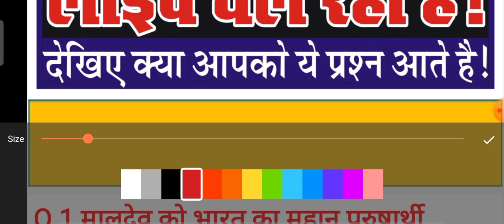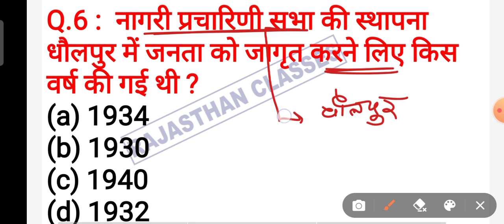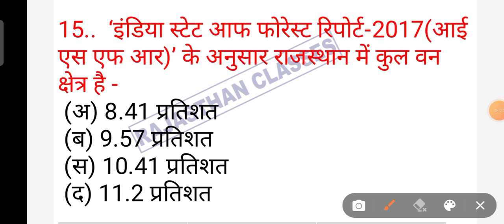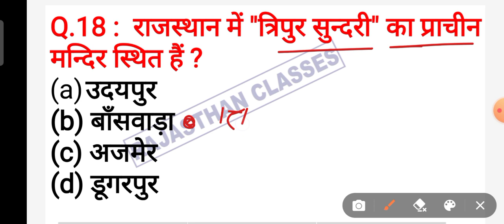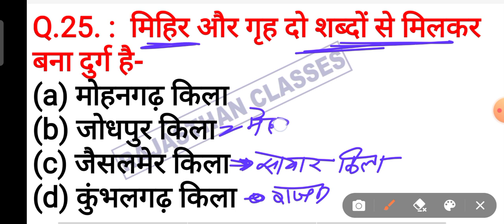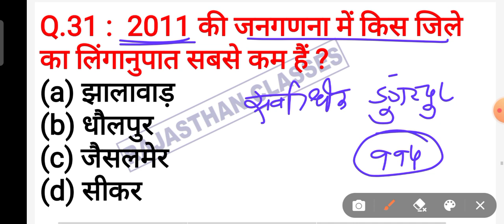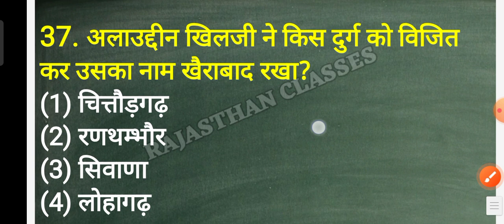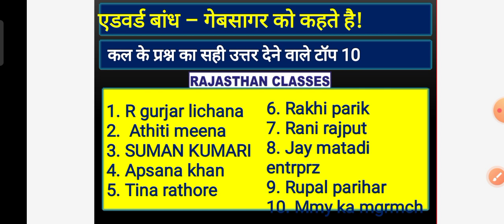राजस्थान जीके for police/Ptet 2022 Syllabus/Ptet 2022 class/Ptet 2022 pattern/ptet rajasthan gk test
PTET 2022
ptet 2022 exam pattern